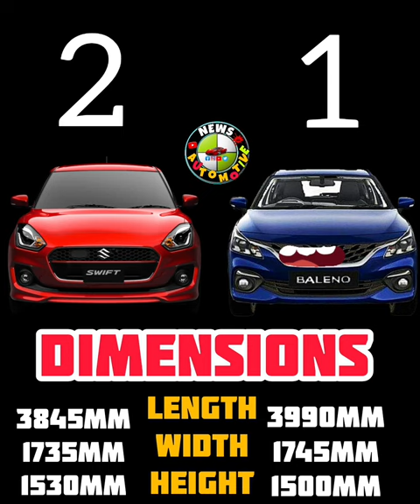Swift Vs Baleno Comparison